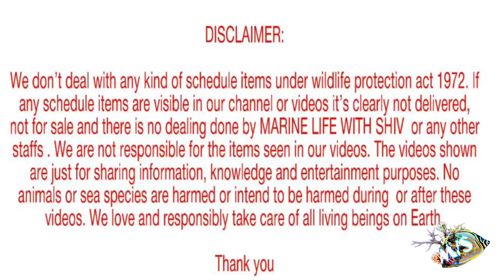How to maintain your sand tension free in Marine setup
live sand
reef light